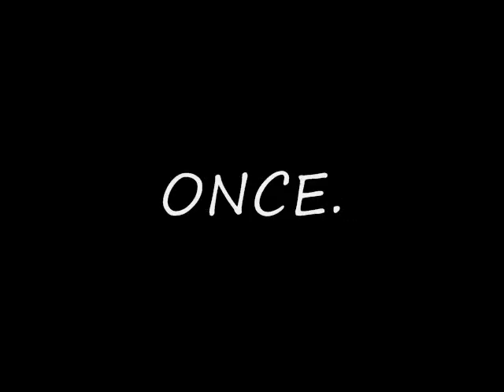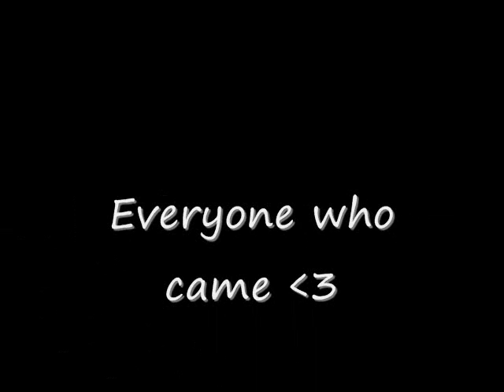St Patoricks Day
Filmed Retribution of Arathor's St. Patoricks day! Was a blast, and everyone had a great time! Drinking, elves and moose deer oh my!